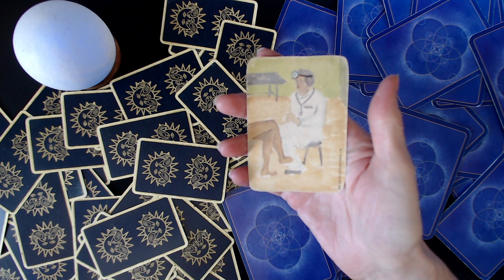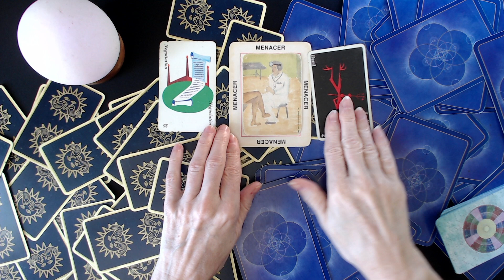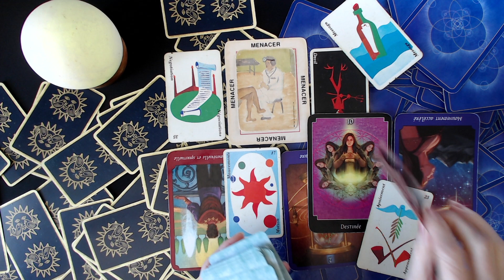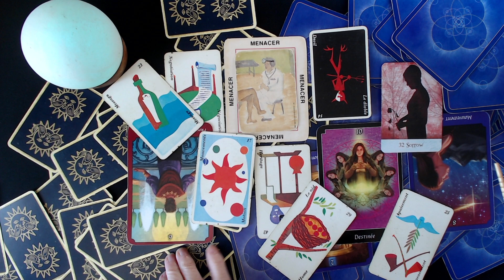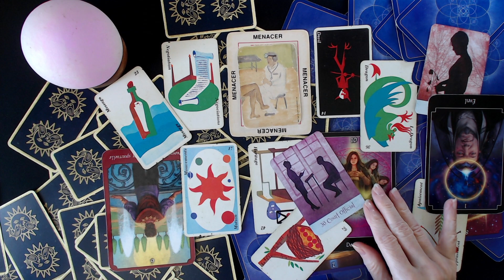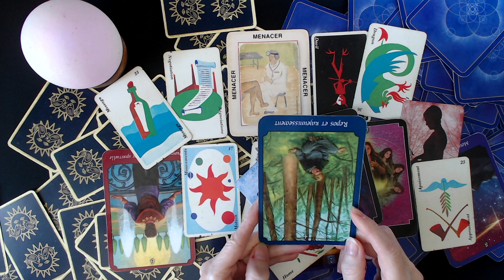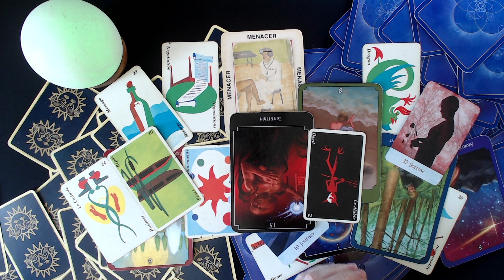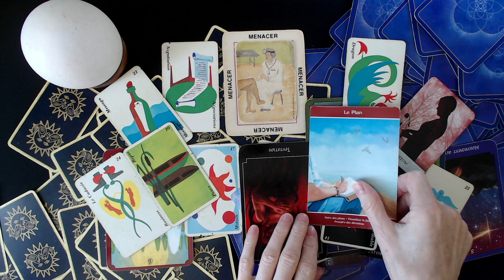Rencontre avec professionnel de la santé. 🧑‍⚕️🩺🏥 Ça ne va plus.😡😰🤕🤯 On n'en peut plus. Être à bout.👿